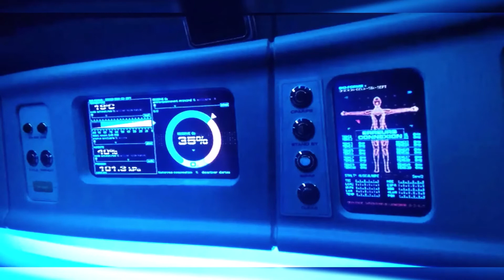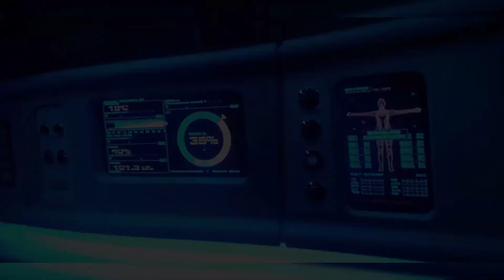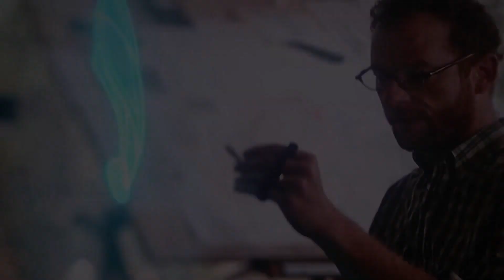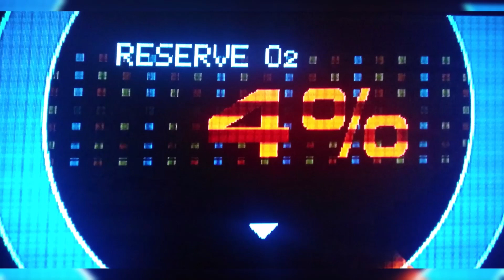Película de Netflix "Oxígeno" / análisis y resumen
Película de 2021 producida por Netflix Francia.

La película tiene una intención muy clara , trasmitir la tensión, claustrofobia y desesperación por lo que le ocurre a la protagonista y lo logra de buena manera, pero , al mirarla no pude evitar pensar que estaba viendo una copia descarada de otra película de 2010.